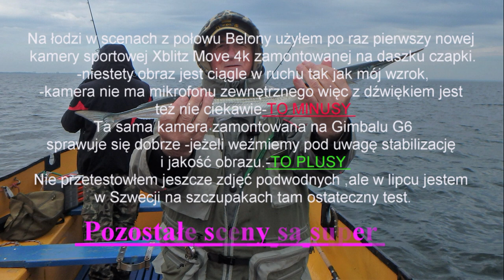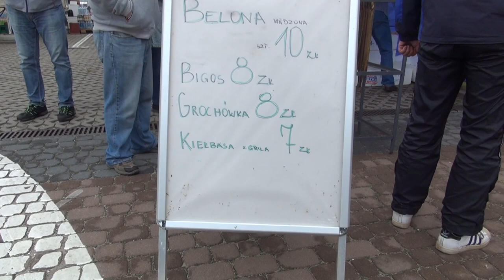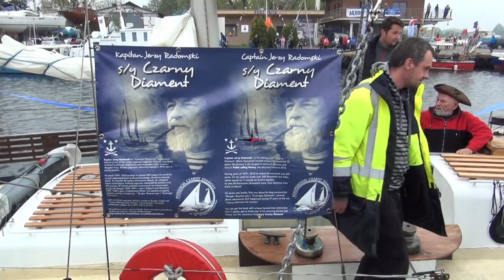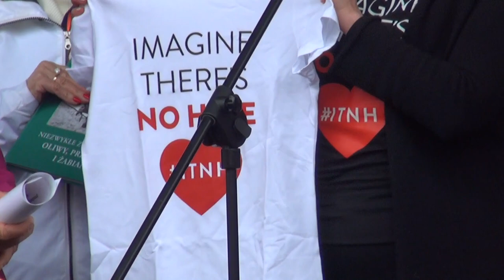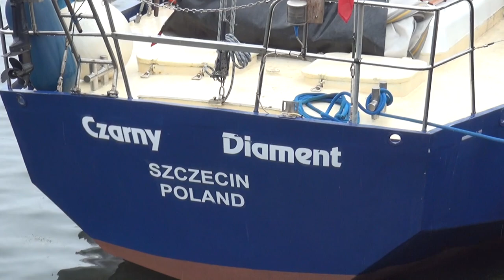Belonada 2019 Zatoka Pucka 2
Połów belony w Zatoce Puckiej ,na Morzu Bałtyckim w Polsce.
Trolingowanie oraz spinning na miejscówkach.
Belonada 2019 odbyła się 18-19 maja 2019r.
Film na morzu w ujęciu kamery Xblitz Move 4K-(kamera nie ma możliwości podpięcia mikrofonu zewnętrznego) w związku z czym audio nie najlepszej jakości.
Obraz super FulHD 1920x1080.